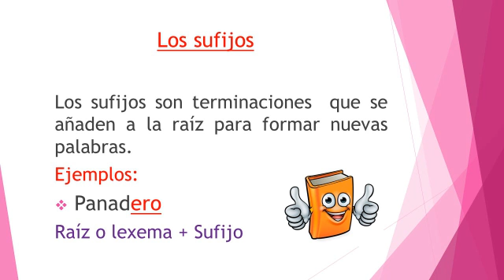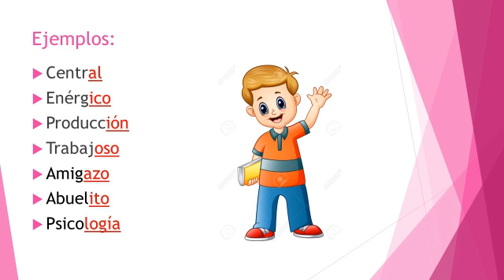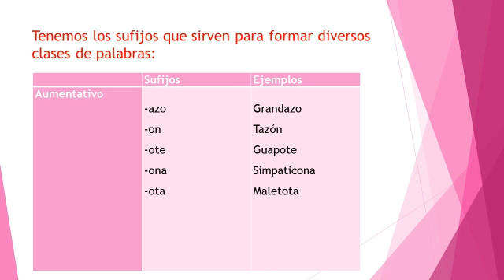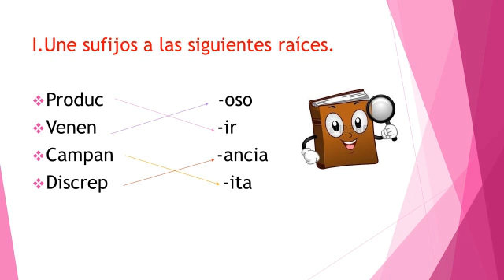03 07 2020 4to Grado A4